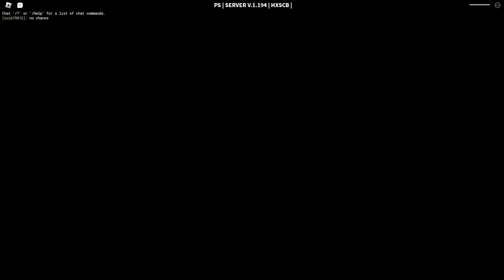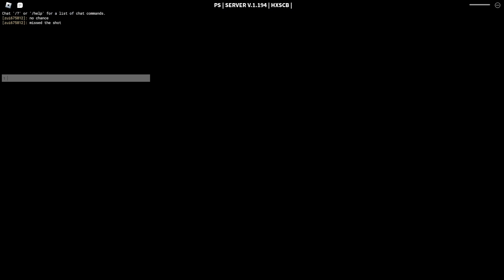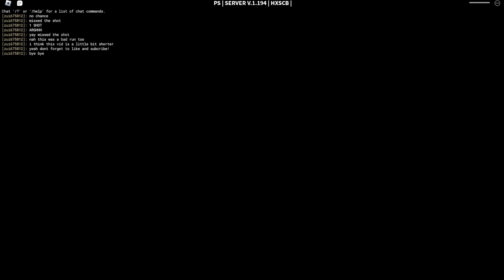Decaying Winter (Artillerist Gameplay)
Tear Gas Is The Best Equipment In DW Right?